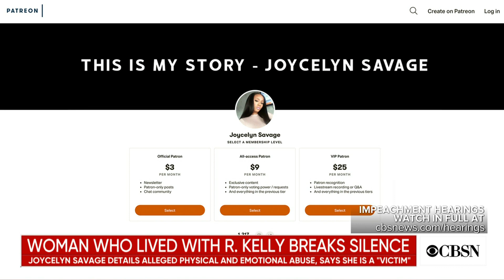One of the women who lived with R. Kelly details abuse for the first time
Joycelyn Savage, one of the women who was living with R. Kelly at the time of his arrest, is detailing the "abusive" relationship she had with Kelly. In an interview with CBS News' Gayle King earlier this year, she defended her relationship with him. Kelly's lawyer issued a statement calling Savage's comments "unfortunate." Kelly is being held in Chicago on charges of sexual abuse.